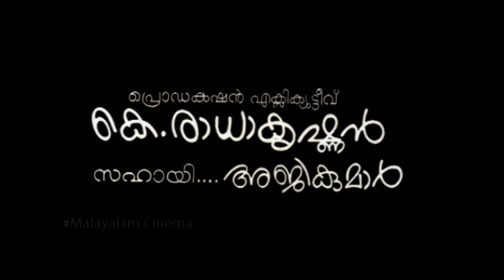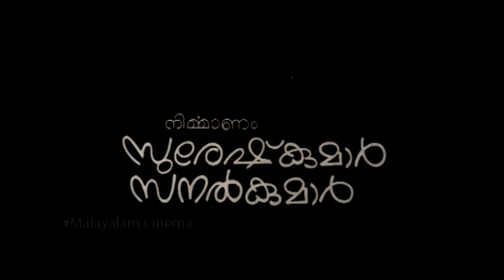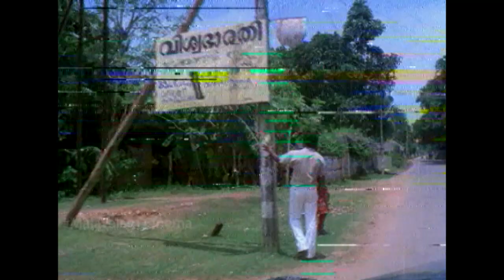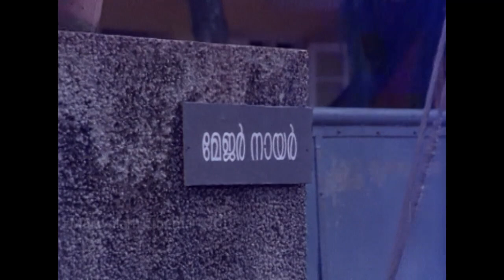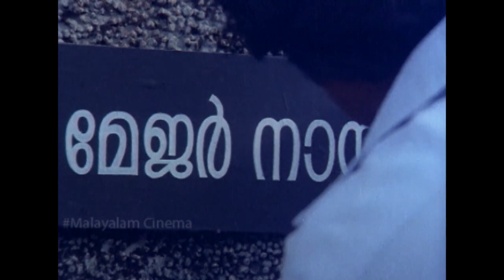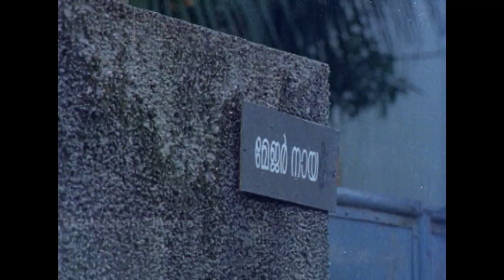Odaruthammava Aalariyam Full Malayalam Movie Mukesh , Jagadish , Sreenivasan HD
Odaruthammava Aalariyam ( transl. Don't run, uncle, we know it's you) is a 1984 Indian Malayalam-language screwball comedy film directed by Priyadarshan and written by Sreenivasan from a story by Priyadarshan.

Cast
Nedumudi Venu as Major Nair
Sreenivasan as Bhakthavalsalan
Mukesh as Gopan
Jagadish as Kora
Shankar as Preman
Sreenath as Govindan
Poojappura Ravi as Phylvan Vasu Pillai
Kuthiravattom Pappu as Pachu Pillai
Lissy as Minu
Sukumari as Saraswathi, Major Nair's Wife
Thikkurissy Sukumaran Nair as Sukumaran Nair
Menaka as Govindan's Wife
Thodupuzha Vasanthi
Noohu